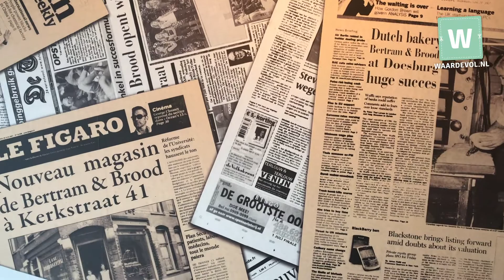Bertram & Brood WAARDEVOL DOESBURG